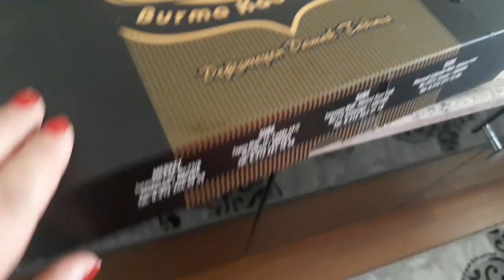KAPI KAPI GEZDİK/ NELER NELER